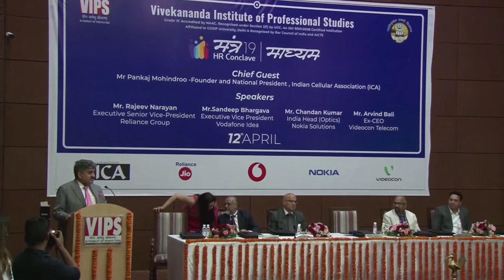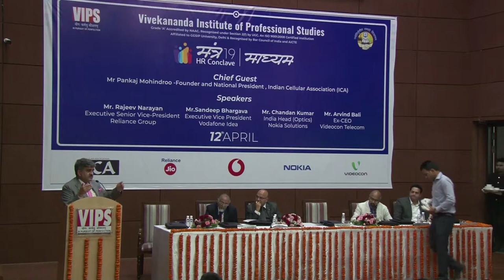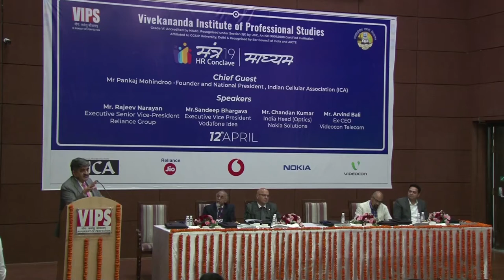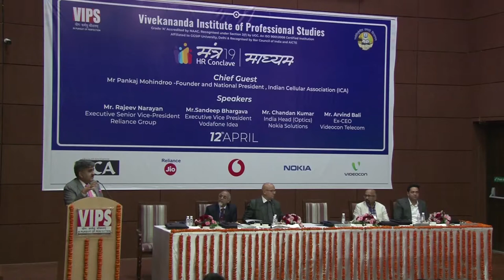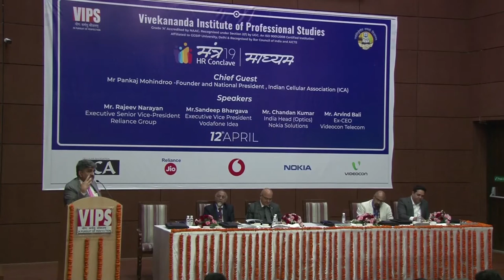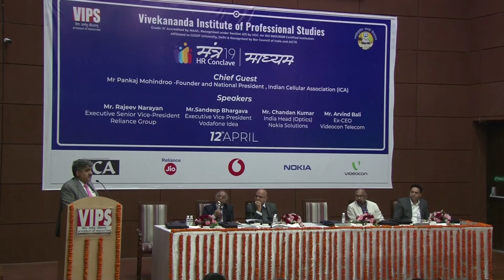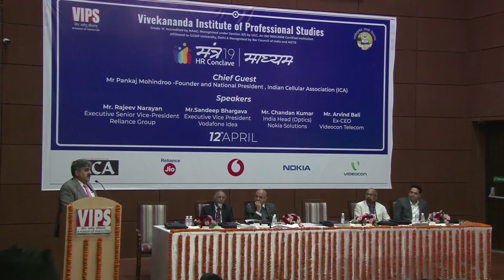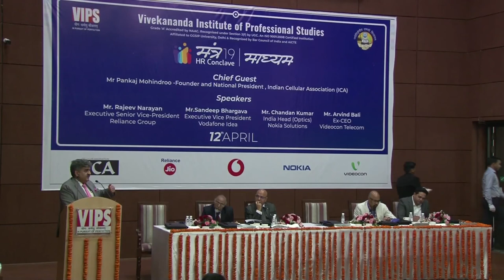Address by Chief Guest Mr. Pankaj Mohindroo, Chairman, ICA @ HR Conclave 2019 MADHYAM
Address by Chief Guest Mr. Pankaj Mohindroo, Chairman India cellular & Electronics Association @ HR Conclave 2019 MADHYAM organised by Vivekananda Institute of Professional Studies on 12th April 2019